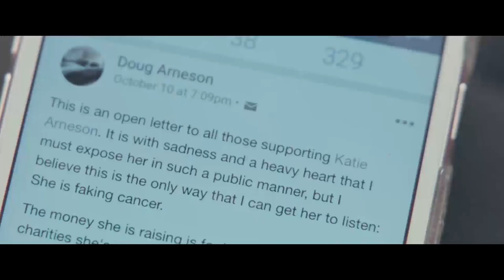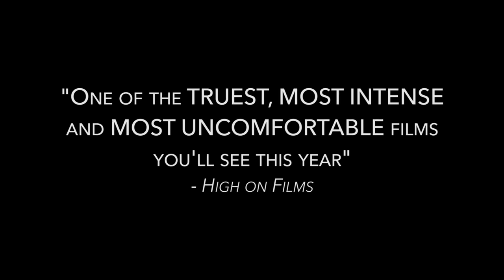White Lie New Trailer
Summary: A popular undergrad faking cancer struggles to maintain her secret.
Starring Kacey Rohl (Arrow, Hannibal) and Connor Jessup (Locke & Key)
Directors: Yonah Lewis and Calvin Thomas

Rock Salt Releasing will release it on various digital streaming platforms on 1/5/2021 (DirecTV, Amazon, InDemand, iTunes, FlixFling, AT&T, Vimeo on Demand, Vudu, Fandango & Google Play).